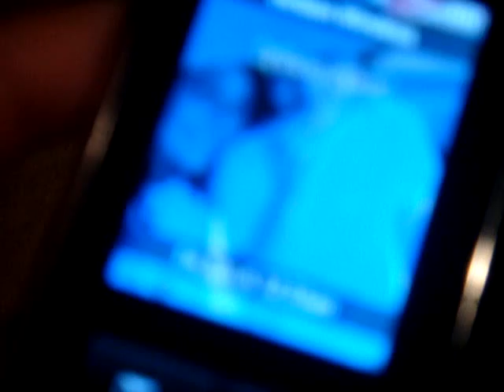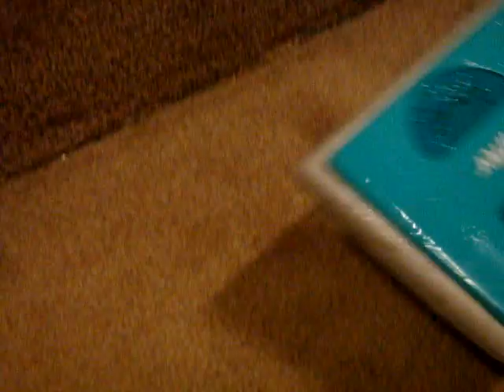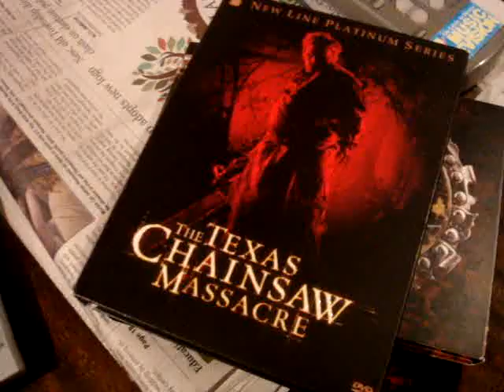cocroach!!!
rachel's mom kills a cocroach